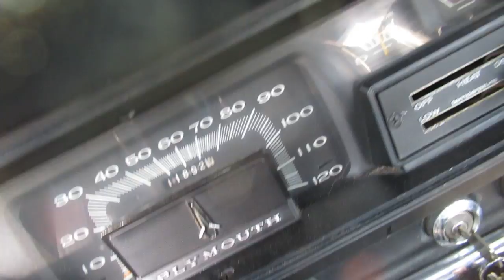4 18 18 011